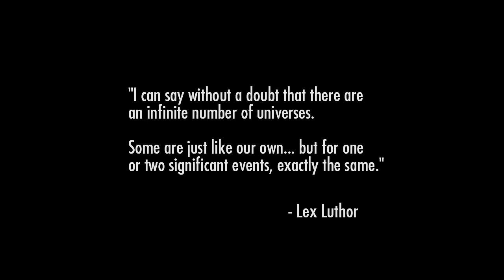Injustice : Gods Among Us - Console Menu Movie (iOS)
Injustice : Gods Among Us is one of the greatest hero games I've ever played in my life. It's fantastic. :)